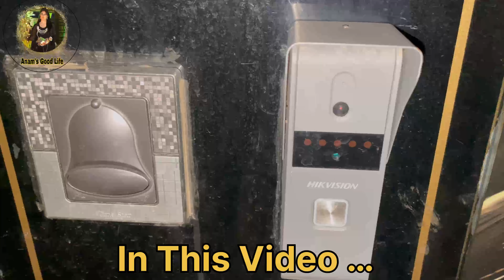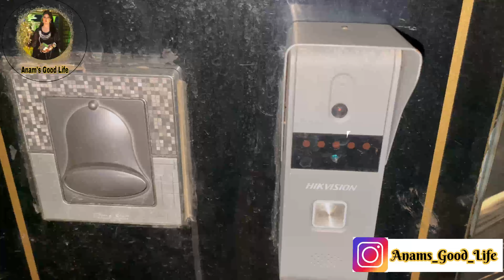House Shifting Vlog | My New Room Tour vlog familyvlog india pakistan youtube #2024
I hope Ap Ko Video Pasand AaYe Ge

moving into my new house
house tour
new house
empty house tour
new house room tour
moving vlogs
shifting
new house tour
my new house tour
vlogs
moving into new house
moving house
sasha morga house tour
goomr
lauren louise
house
niki demar house poor
uni house
family fun pack new house
bluey house
my first house
chester house
i moved houses
niki demar house
university house
bluey heeler house
madi westbrooke vlogs
tours
House shifting vlog
House shifting
House shifting packing hacks
House shifting packing  ideas
House shifting in india
House shifting tips
House shifting rajab
House shifting video
Room tour
Room tour vlog
Room tour jannat zubair
Room tour gaming
Room tour Pakistan
Room tour Pakistan
Room tour girls

Welcome to my new room | Finally mera transfer ho gya | Hira Faisal | Sistrology

Shifting To Our New House | SHIFTING VLOG | CookWithNisha

Humara Room Tour 😍 | Chinki Minki

MY ROOM TOUR 🏠| NA76

. MY ROOM TOUR😍✨ || ROOM REVEAL🧐 || RABEECA KHAN

Sistrology Wardrobe Room Tour |Fatima Faisal

Home Tour 🏠- My Complete House Tour - Aqsa sarwar House Tour 🏠😍

New ghar dekhna shoro kardiya for family😍 | 5 rooms wala chahaiye😂

New Home Celebration |Sistrology |Fatima Faisal

Finally New Home Tour 2024 || 🤍

MY ROOM TOUR 💕 | Room Reveal | Anam Darbar

FINALLY MY 100,000,000 $ HOME TOUR💯❤️‍🔥🔥 | BY RABEECA KHAN |.

pakistani fatima
daily routine
village life
London
America
Canada
USA
pak village food village
food secret
Punjabi family
Punjabi culture India
Indian village life
Indian family mountain
Village life Kashmir village life Indian culture

SPECIAL SURPRISE FROM AREEB ♥️ | SAB GHAR WALO KA REACTION 😍
Life with newborn baby india
Eid morning vlog
What i eat in a day indian vlog

Pakistani village life and food
Get ready with me for eid
Amna family vlogs
Pregnancy vlog Indian new
Pakistan iftar street food

Life with amna iftar
Ramadan decorations vlog
Iftar perparation vlog
Pakistani shopping  vlog
 Chicken recipe for ramzan
Grocery shopping  vlog india
Newborn baby shopping vlog
Pakistani in india vlog
Easy desserts recipe for iftar

hindi vlogs family vlogs indian vlogs pahadi vlogs
rimorav vlogs udaipur vlogs lifestyle vlogs
hira faisal vlogs cool pahadi vlogs sourav joshi

anams_good_life